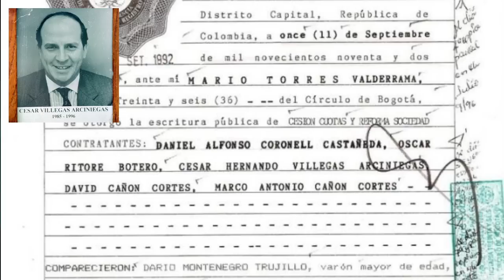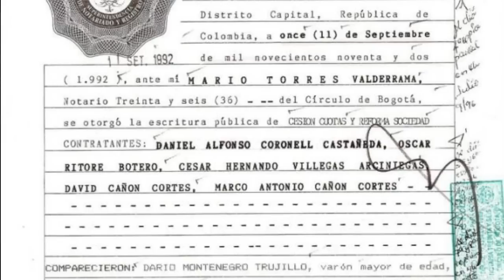DANIEL CORONELL MIRE 👀 CON PRUEBAS RESPONDA Y NHM LE SAPIO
DANIEL ALFONSO CORONELL CASTAÑEDA PERIODISTA QUE VIVE DE HACER PREGUNTAS Y EVITAR RESPUESTAS NHM VIEJAS AMISTADES @DanielCoronellPeriodista

Nada más que la verdad